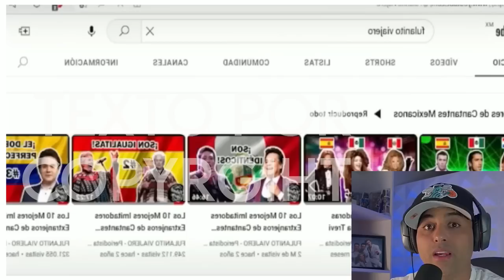imitadores PERUANOS QUE NO PODRÁS CREER COMO CANTAN reacción